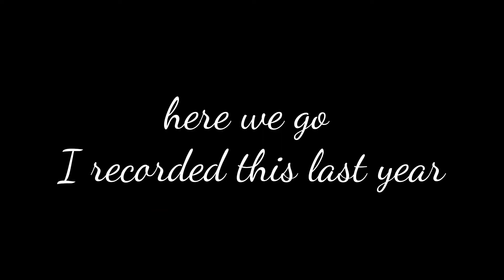Old memories ☺️.|112thvlog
also check my Instagram page